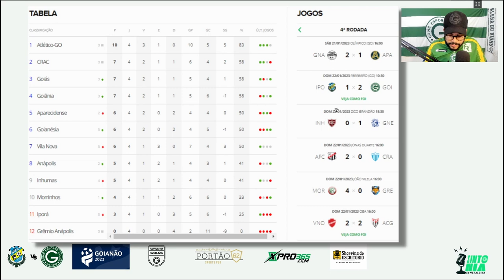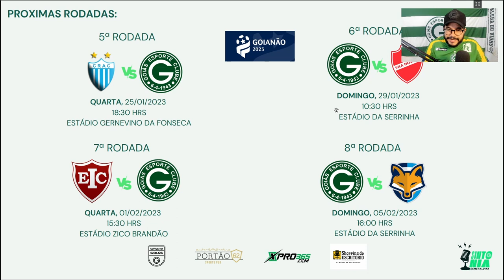🚀🏆BRENO E NICOLAS MARCAM, GOIÁS VOLTA A VENCER NO GOIANÃO 2023! PÓS JOGO IPORÁ 1 X 2 GOIÁS